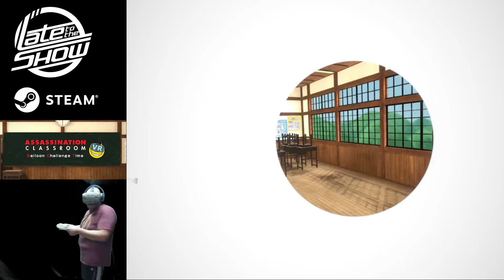Assassination Classroom VR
Koro-sensei from “Assassination Classroom” Class 3-E at Kunugigaoka Middle School is about to give a special lesson - the balloon challenge! As a student in Class 3-E, come and sharpen your assassination skills! Burst different types of balloons. Pass levels to get a chance to assassinate Koro-sensei!?